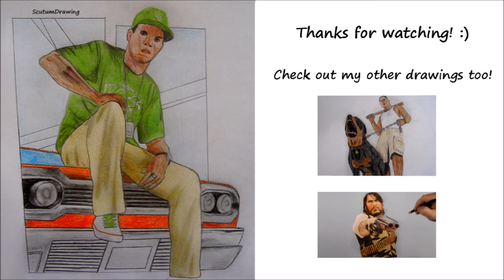Lamar Davis - Speed Drawing - How To Draw - GTA 5: Lowriders DLC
Speed drawing of  Lamar Davis from GTA 5.

How to draw Lamar Davis. How to draw GTA.

You can see on my channel all kind of timelapse videos of my drawings I make!